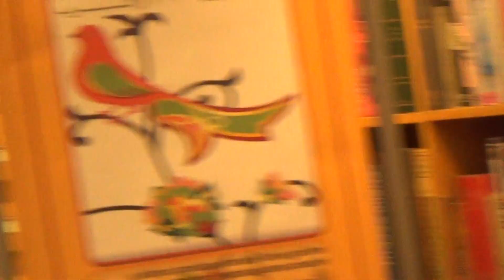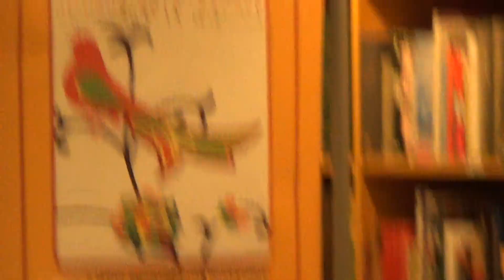Večer poezije pod nazivom Proljeće je u gradu.4 /1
Knjižnica Božidara Adžije
U sklopu proslave iranske Nove godine, Nouruz, i povodom Svjetskog dana poezije, Hrvatsko-iransko društvo Irandustan organizira večer poezije pod nazivom Proljeće je u gradu.

U poeziji ritmom pjesme izražavaju se emocije i pokazuje se snaga ljepote sklada riječi, misli i slike, a pjesništvo Enesa Kiševića, u svom najboljem izdanju najzornije kristalizira i zrcali tu neporecivu i vječnu istinu.

Kako je nedavno poeziju Enesa Kiševića na perzijski prepjevao ugledni iransko-hrvatski prevoditelj Ebtehaj Navaey, naš večerašnji gost, čut ćemo kako Kiševićevi stihovi zvuče na tom drevnom jeziku.
Uz čarobnu harfu Brina Bernatovića, poeziju govore Enes Kišević, Vesna Tominac Matačić i Ebtehaj Navaey